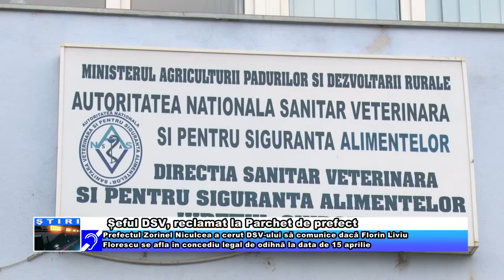Șeful DSV, reclamat la Parchet de prefect